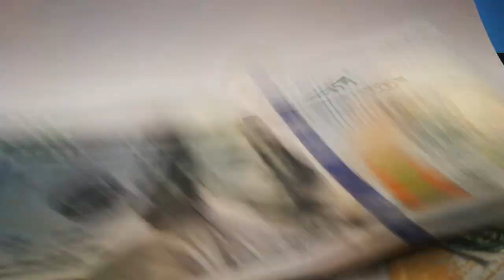Does COLLAGEN Supplement Really Work? I’ve Tried it for a Year, and…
Collagen supplement has become increasingly popular among the skincare community. In this video, I'll briefly explain how collagen supplement works and if it's really worth the hype.

I've personally tried it for a year and I'll tell you if there's any difference, and if you should also try it.

Timecode
00:00 - Intro
00:51 - Collagen and Skin
01:45 - Why Collagen Supplement?
02:41 - Has it worked for me?
03:37 - When will we see the "result" ?
04:15 - The Dilemma

Production of this Video 🎥

Main Camera
Fuji XT20

Keylight
GODOX SL100Bi

Clip Mic
The RØDE Lavalier

Blue Shirt - H&M

Music

Ignore -
ianideas, collagen, collagen supplement, skincare, youthful skin, aging men's skincare, 蛋白膠原, 膠原蛋白, 膠原蛋白粉, 護膚, 護膚產品, collagen product